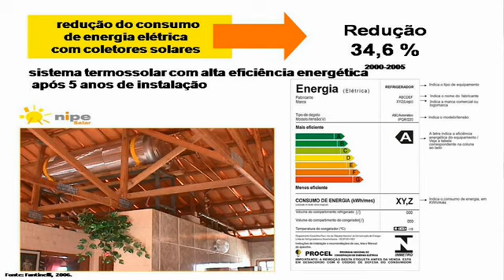Aquecimento solar: visão social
Jane Tassinari Fantinelli, pesquisadora do Nipe Solar, fala sobre O planejamento estratégico e a inserção de coletores solares nas habitações de interesse social no Brasil.